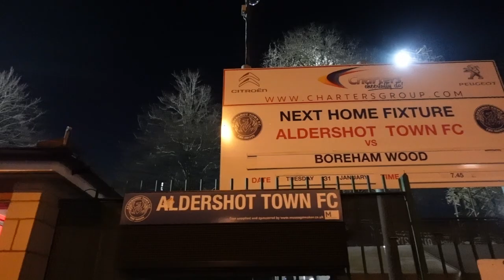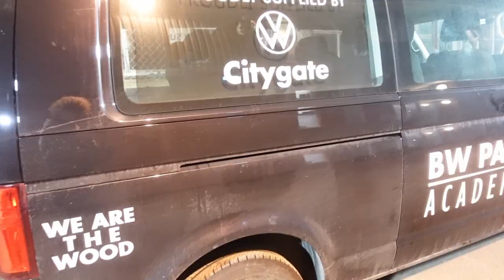LATE HEARTBREAK AT ALDERSHOT VS BOREHAM WOOD (Aldershot vs Boreham Wood Vlog)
Late heartbreak at the EBB Stadium. A game that won't go down in history books as one of the greatest but the fans were quality as always!